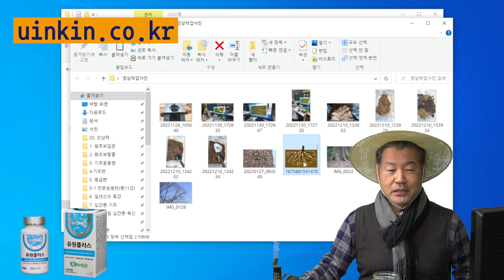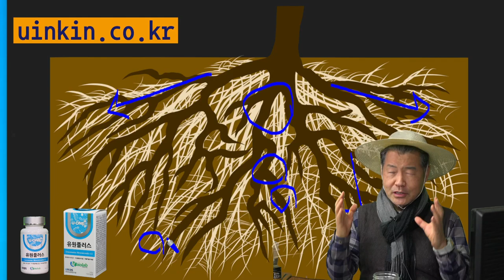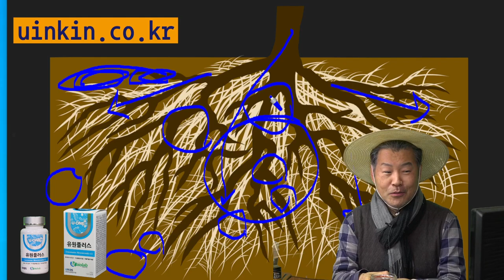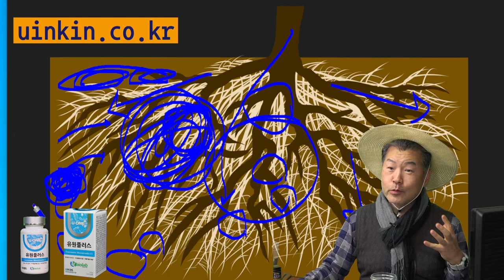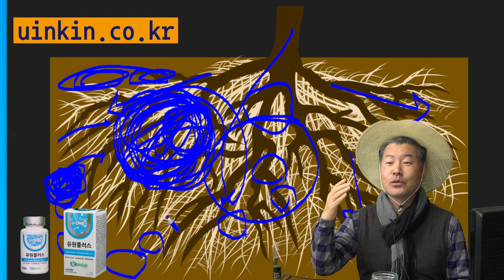33 식물뿌리에 살고 있는 균근균이야기